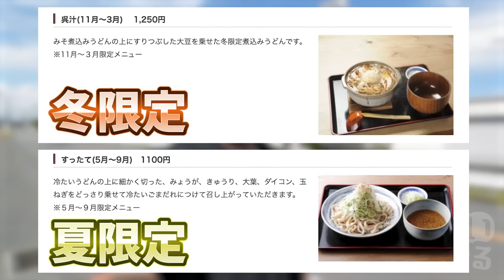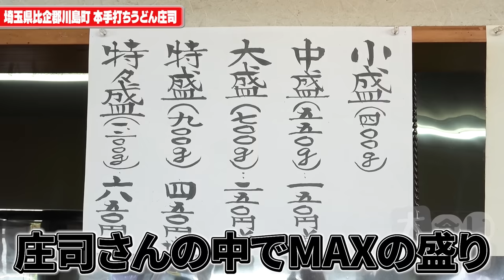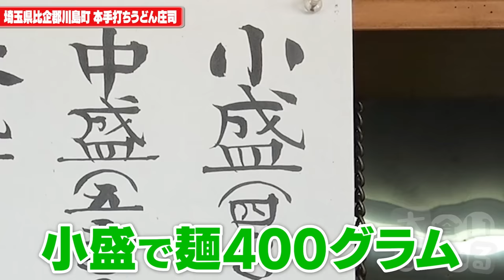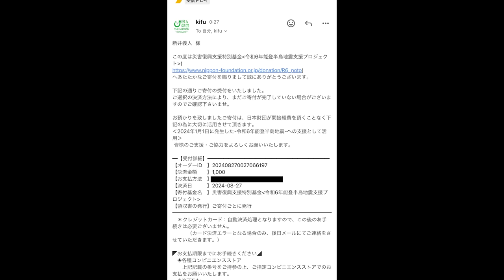夏限定！今しか食べられない冷やしメニューを爆盛りにしてみました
本手打ちうどん庄司
埼玉県比企郡川島町上伊草743-9

本日は久しぶりに庄司さんへ！
やっぱり夏になると食べたくなるこの一杯
ムチムチもちもちブルンブルン
間違いなく服は汚れるので黒い服で食べるのをオススメしますw